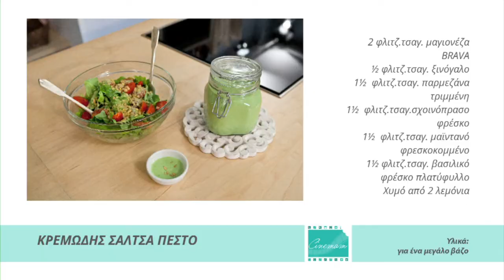Κρεμώδης σάλτσα πεστο με μαγιονέζα Brava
Συνταγή από την Μυρσίνη Λαμπράκη για την εκπομπή Cinemam!